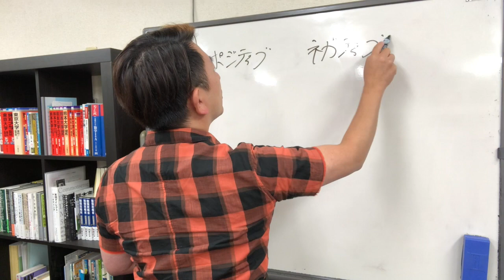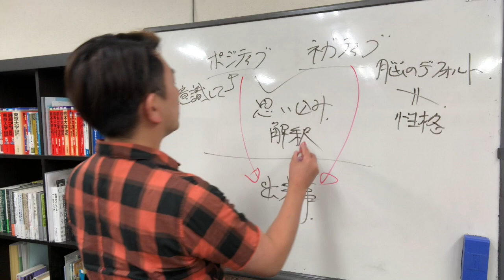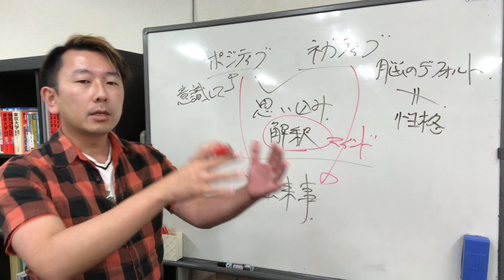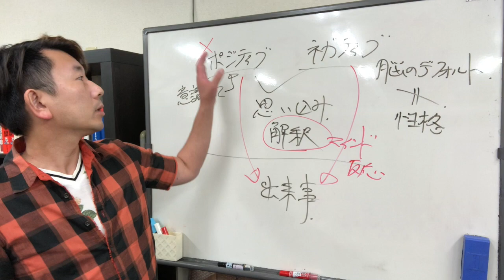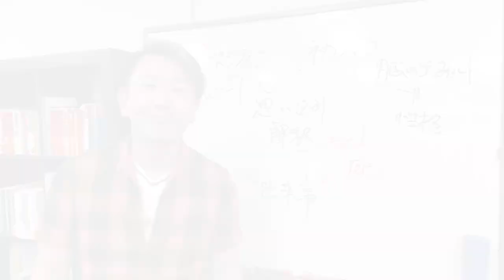ポジティブ・ネガティブが無効になる日、意味付け、マインド、解釈、思い込み、無自覚的に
※現在こちらのチャンネルから一般向け動画を別チャンネルに移行中です。この注意事項のある動画はもうすぐ移行されます。こういった動画にご興味あられる方はこちらのチャンネルを是非ご確認下さい^ ^↓